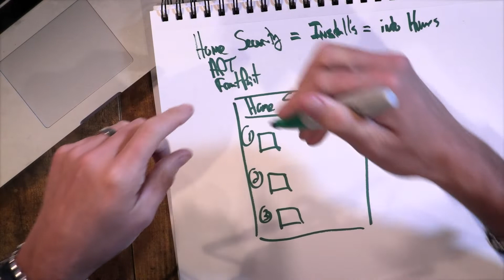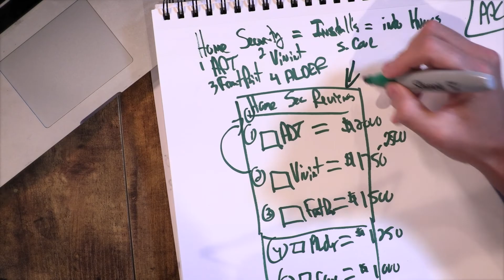How Review and Comparison Sites Make Money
Tune in for this episode and discover the best arbitrage strategies and what it truly means when they say, "Whoever pays the most to acquire a customer wins."

Hey Performance Marketers,

What comes to your mind when you hear this Dan Kennedy quote (which was also quoted by Russell Brunson) - "Whoever pays the most to acquire a customer wins"?

I know many people have misunderstood this, so I want to dive deeper into this subject with simple Math while also sharing with you some valuable arbitrage strategies you can use.

Remember, though, that there are a lot of variables to consider before you decide to pay more for acquiring a customer and before even Google would award you with relevant traffic.

In today's episode, I'll talk about…

- cost per click vs. revenue per click
- how can you afford to pay more for acquiring leads
- how Google makes money from ads
- how do you become the most valuable offer to them
- and more….

Tune in now as we dive deeper into the numbers with these arbitrage strategies and the absolute truth behind the saying - "whoever pays the most to acquire a customer wins."

So let's waste no time and dive in!

✔️ Follow the podcast on Apple, Spotify, Google, Stitcher, TuneIn, or anywhere else you listen to your podcasts.
✔️ If you haven’t already, please rate and review the podcast on Apple Podcasts!